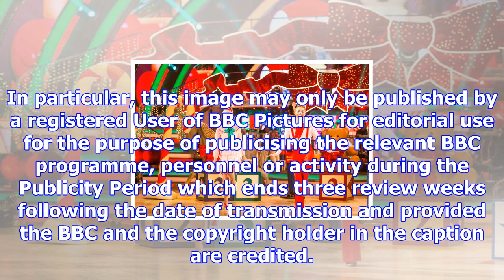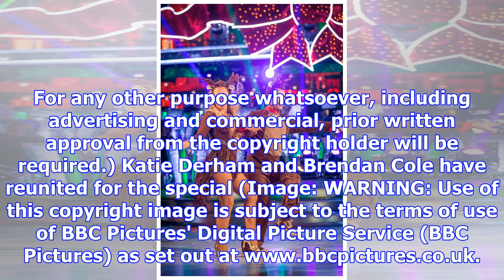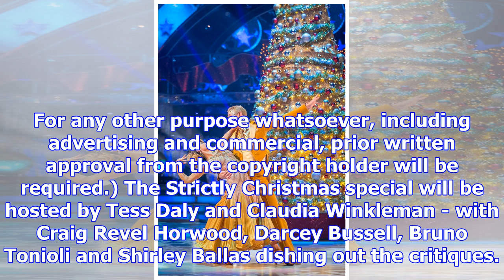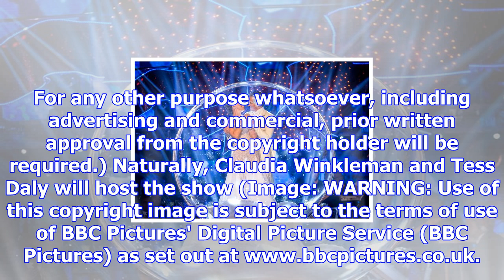Inside strictly come dancing's star-studded christmas special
This year's Strictly Come Dancing Christmas special is imminent. And, as per usual, a host of stars ...